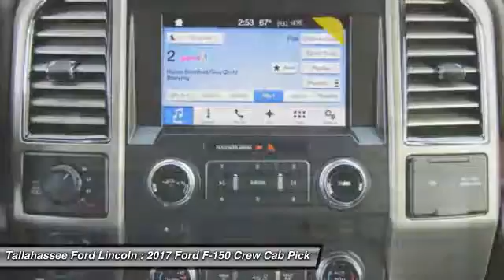2017 Ford F-150 Tallahassee FL 06421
2017 Ford F-150  - $60179

243 N. Magnolia Drive